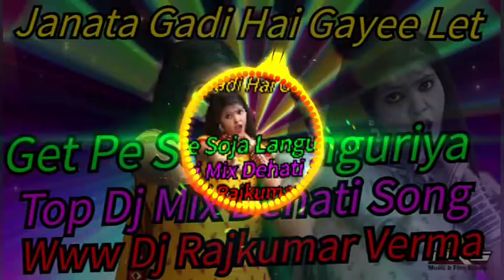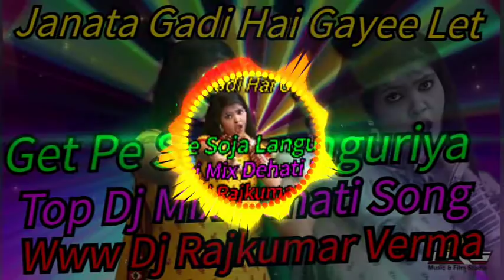Janata Gadi Ho Gayee Let Get Pe Soja Languriya ( Hard Dholki Mix ) By Dj Rajkumar Verma Firozabad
हेलो दोस्तो अगर आपने हमारे चैनल को सब्सक्राइब नहीं किया है तो प्लीज सब्सक्राइब कीजिए और बैल आइकन को भी दबाइये जिससे नई वीडियो के नोटिफिकेशन आपको तुरंत मिल जाए Dj Rajkumar Verma Firozabad

Dj remix languriya
New Languriya Dj Remix
2024 dj remix languriya
New Languriya 2024
Dj remix languriya 2024 ke
Dj remix languriya 2024 ramdhan gurjar